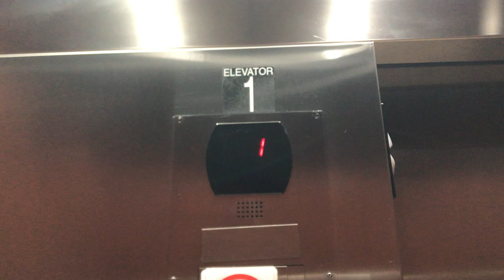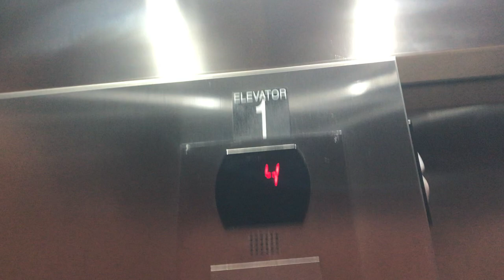Otis Series 5 elevators @ Fairfield Inn Dania Ft Lauderdale